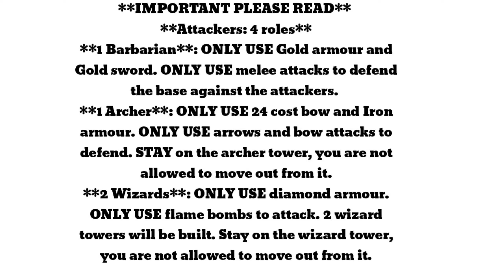WINNING THE 10,000 GCUBES IN BEDWARS EVENT BLOCKMAN GO GARENA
SKYBLOCK NEW LUCKY SPIN EVENT

How to get Key Faster in BlockMan Go|bedwars | How to get more keys -